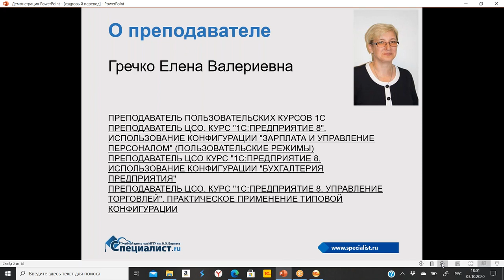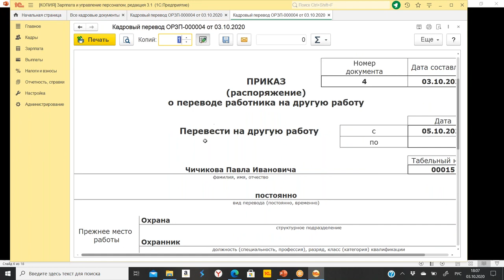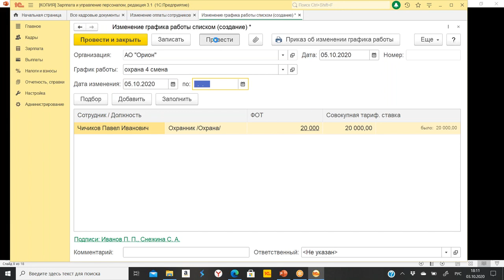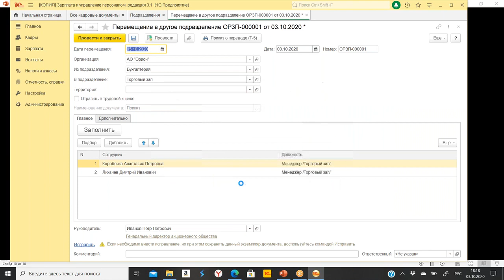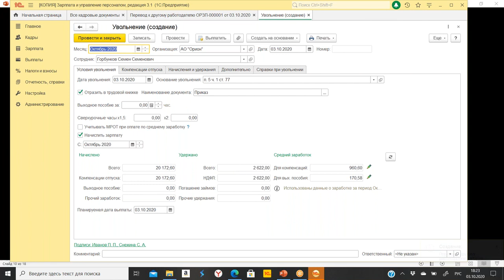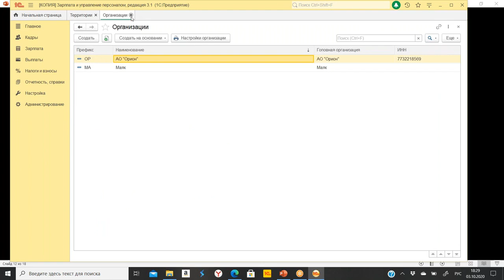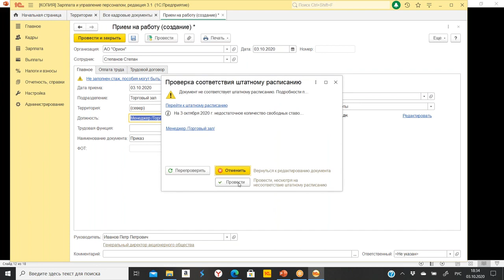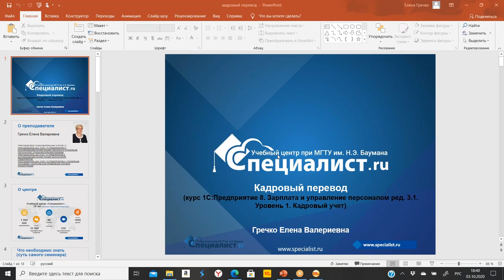Кадровый перевод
Как осуществлять кадровый перевод? Какие нюансы в работе 1С нужно знать при переводе сотрудника?